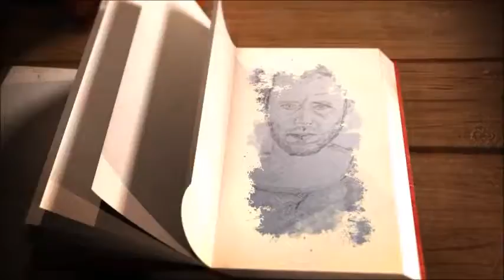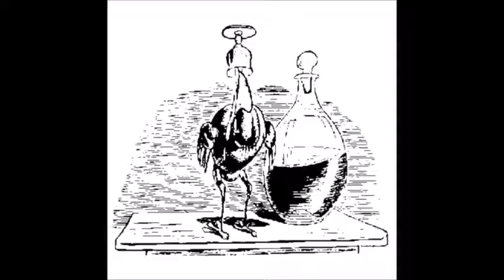Hans Huckebein, Bildergeschichte von Wilhelm Busch, Lesung vom Vorleser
Hörbuch Wilhelm Busch: Hans Huckebein, eine Bildergeschichte von Wilhelm Busch erschienen 1867 in 4 Folgen in der Zeitschrift „Über Land und Meer“. 1894 wurde die Geschichte mit anderen in Deutsche Verlagsanstalt in Buchform veröffentlicht.
Ein frecher Rabe spielt in dieser lausbubenhaften Bildergeschichte die Hauptrolle. Wie in vielen Busch – Geschichten wird das Tier als das Schlechte dargestellt. In ein paar Szenen zeigt der Vogel seine angeblich schlechten Eigenschaften. Ungewollt und ungewarnt erhängt er sich am Ende betrunken an einem Strickzeug. Wilhelm Busch war 35 Jahre alt, als er im Juni 1867 die Bildergeschichte in seinem Heimatdorf Wiedensahl westlich von Hannover zeichnete.

Heinrich Christian Wilhelm Busch wurde am 15. April 1832 in Wiedensahl geboren und starb am 9. Januar 1908 in Mechtshausen bei Seesen. Busch war einer der einflussreichsten humoristischen Dichter und Zeichner Deutschlands. Seine erste Bildergeschichte als Tafeln erschien 1859 und als ein Buch Bilderpossen 1864. Schon in den 1870er Jahren zählte er zu den bekannten Persönlichkeiten Deutschlands. Zu seinem Todeszeitpunkt galt er als ein „Klassiker des deutschen Humors“, der mit seinen satirischen Bildergeschichten eine große Volkstümlichkeit erreichte. Er gilt heute als einer der Pioniere des Comics. Zu seinen bekanntesten Werken zählen die Bildergeschichten Max und Moritz, Die fromme Helene, Plisch und Plum, Hans Huckebein, der Unglücksrabe und die Knopp-Trilogie. Viele seiner Zweizeiler wie „Vater werden ist nicht schwer, Vater sein dagegen sehr“ oder „Dieses war der erste Streich, doch der zweite folgt sogleich“ sind zu festen Redewendungen geworden. Seine Satiren verspotten häufig Eigenschaften einzelner Typen oder Gesellschaftsgruppen. So greift er in seinen Bildergeschichten die Selbstzufriedenheit und zweifelhafte Moralauffassung des Spießbürgers und die Frömmelei bürgerlicher und geistlicher Personen an.